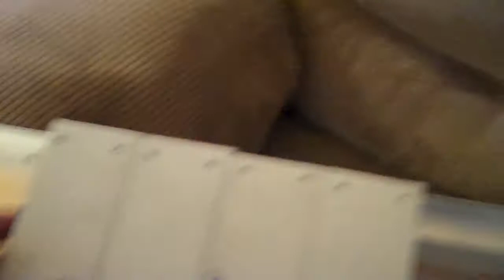Camera Timelapse Motion Control - Part 1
Part 1. This project is about using the Arduino platform for creating a motion control system to move my Nikon D300 camera while creating a time-lapse video.

A great place to get timing belts, stepper motors, vertical bearings, etc

The Nikon MC-36 remote 10 pin connector info can be found